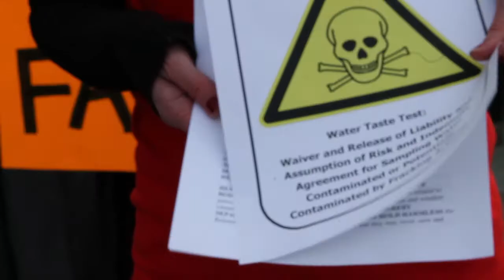Legislators Will Debate a Moratorium on Fracking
Sen. Jamie Raskin, D-Montgomery, and Del. Wendell Beitzel, R-Garrett, on fracking in Maryland. (Video by Jessica Wilde)